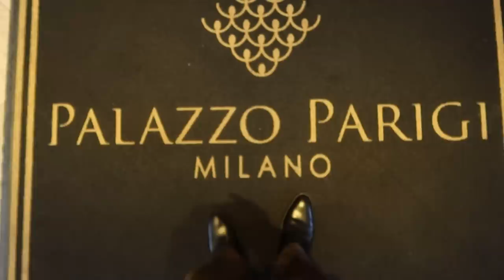you'll never guess what i messed up | milan travel vlog ep. 12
ciao bella! in today's vlog u all are coming with me to the prada fashion show, enjoying the cuisine, hanging w friends, and chilling with me in the hotel room. enjoy :)